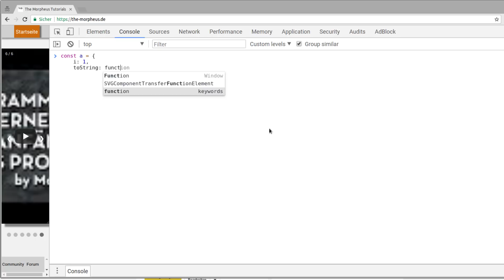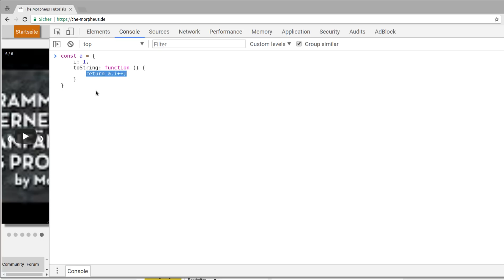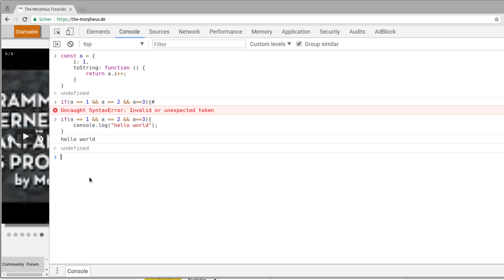JavaScript - kann (a ==1 && a== 2 && a==3) jemals True werden?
In diesem Video ein kleiner Bonus, den ich auf StackOverflow gefunden habe.

Playlist * *Meine Website mit allen anderen Kanälen und Newsletter* *